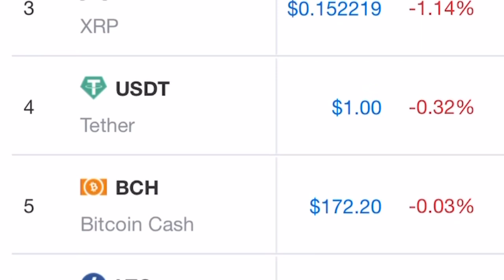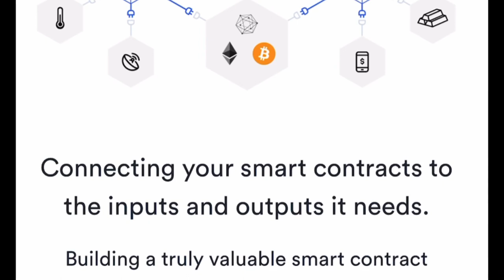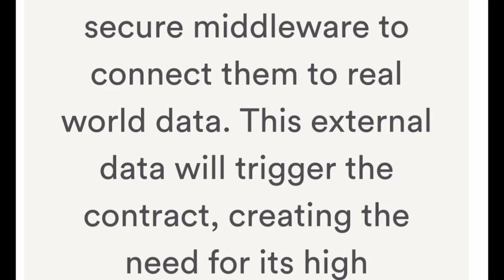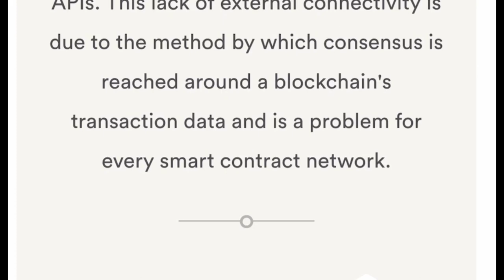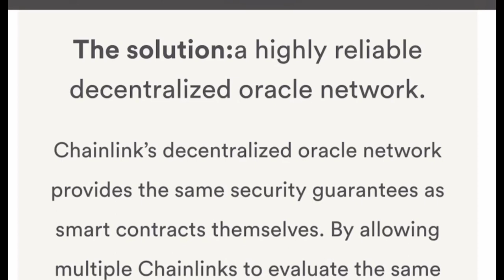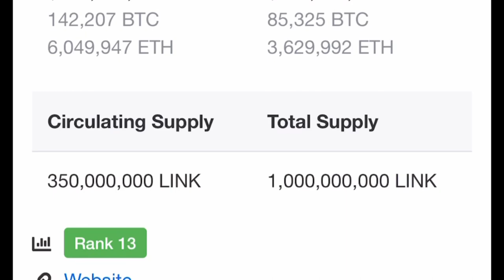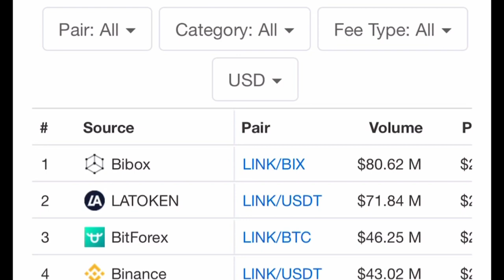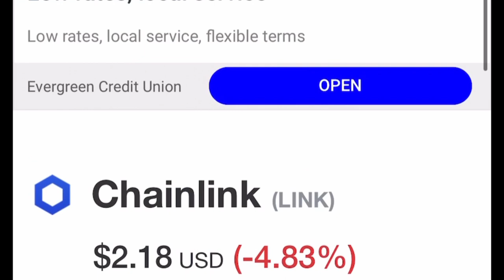Chain-link (LINK) price Analysis! And protocol assessment.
I am not a financial advisor please keep all of your financial decisions solely your own responsibility.

to sign up for Crypto.com and we both get $-.-- :)

Tip my channel:

ETH: 0x2951FEf40fbD766F816095CD20a5245609F27D92

BTC:
bc1q9l4ng99k0z25r7dj2jsf2nvh6mn4dgfs0m9wx9

Tron:
TYMjiZKFxBkaooZmpWusRqaVKgbH59b93q

XRP:
rBzLcLrkph8UFCRCqQ33bXkWHcNYY3jMwg

LTC:
LayGLuedFqioZuBVw6wFV6RG41bHS19Jtt